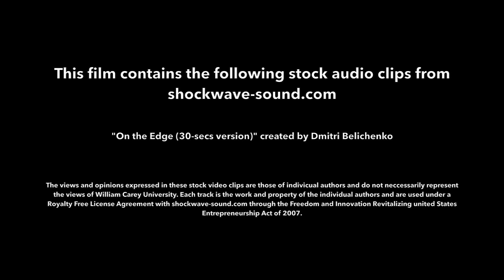HiRO: Wilderness Module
Health Integrated Rescue Operations helps deliver telemedicine to wilderness emergencies.